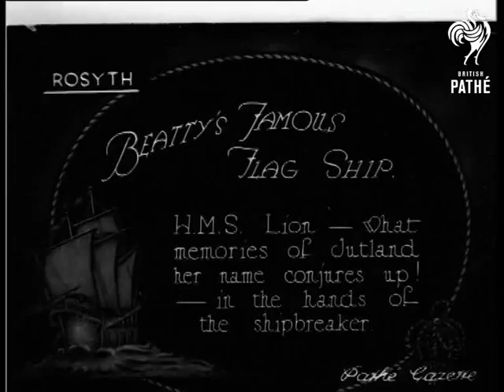Beatty's Famous Flag Ship (1924)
Rosyth, Fife, Scotland.

Title: "BEATTY'S FAMOUS FLAG SHIP.  H.M.S. Lion - what memories of Jutland her name conjures up! - in the hands of the shipbreaker!"

Warship from World War One is dismantled.

M/S of a battleship, tilt down to show dockworkers on the quayside using blow torches to dismantle it.  Panning shot of the workers on the deck of the boat.  C/U of a rope pulling a section of metal from the side of the battleship.  Panning shot, looking down from the ship's gun tower, of the workers on the deck.
 FILM ID:334.15